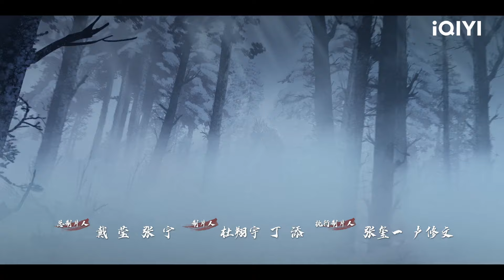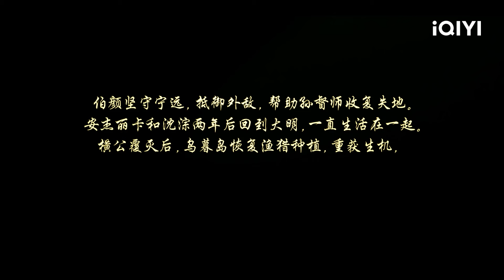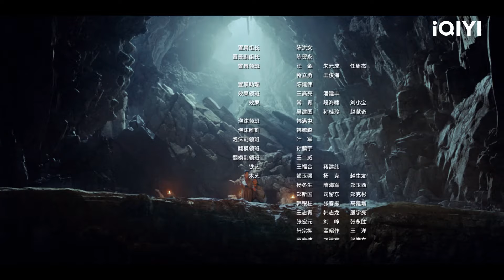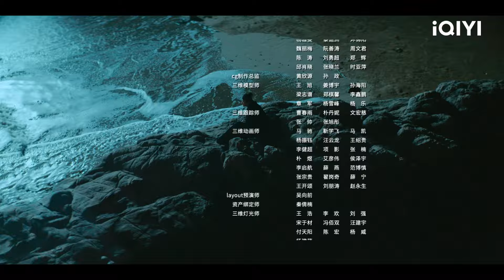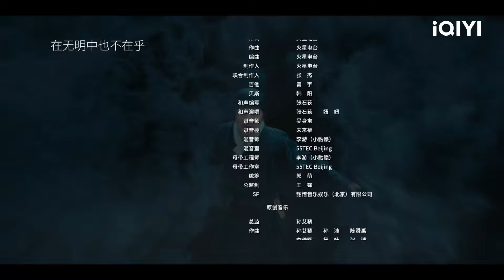【FULL】The Mutations EP12: Chu Sijing vowed to protect the safety of all living beings | 天启异闻录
【Introduction】"The Mutations" is a suspense fantasy TV drama starring Huang Xuan ("Youth") and Wu Yue ("Ip Man 4"). The story is set during the late Ming Dynasty when a mysterious epidemic breaks out. It follows the thrilling journey of Chu Sijing (played by Huang Xuan), a member of the secret service, as he navigates a life-or-death crisis on a deserted island. The series will be available for online streaming on the international platform of iQIYI (iQ.com).

【Cast】Huang Xuan ,Wu Yue , Sandrine Pinna